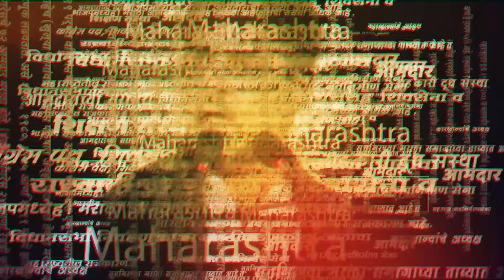Pune News: Department of Technology and Education ची १५ महाविद्यालयांना नोटीस, कारण काय?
पुणे आणि पिंपरी चिंचवडमधील १५ इंजिनिअरिंग महाविद्यालयांना नोटीस पाठवण्यात आली आहे. या कॉलेजांना प्रवेश प्रक्रियेचा तत्काळ खुलासा करण्याचे आदेश तंत्रशिक्षण संचालनालयाने (डीटीई) दिले आहेत. या कॉलेजांमध्ये नियमबाह्य पद्धतीने प्रवेश प्रक्रिय़ा राबविली असल्यास, विद्यार्थ्यांचे प्रवेश रद्द होण्याची शक्यता आहे.